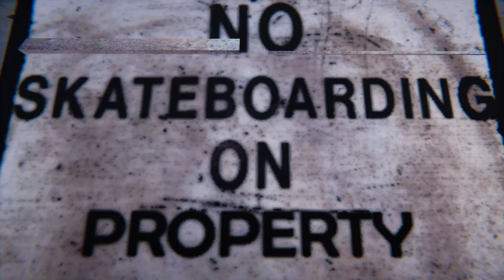Skater XL Courthouse Spot Versus